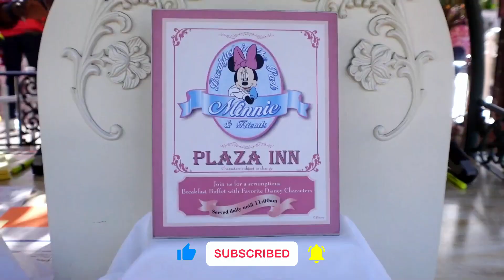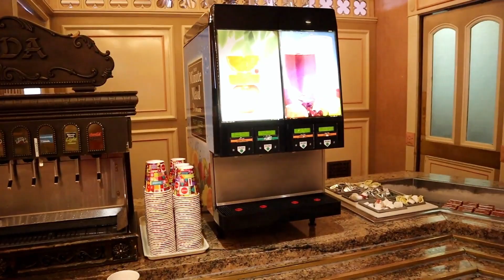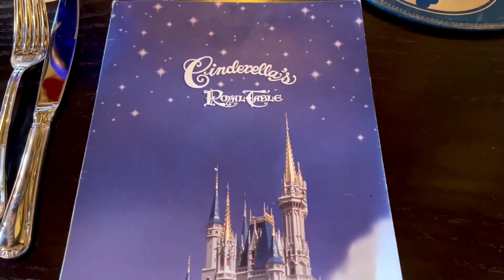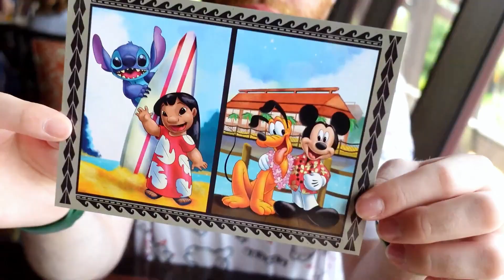Most Exciting Disney Character Meals! Disneyland and Disney World!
Check out some of our favorite Character meals at Disneyland and Disney World! We love to find new chances to see characters! Which character meals are your favorite?